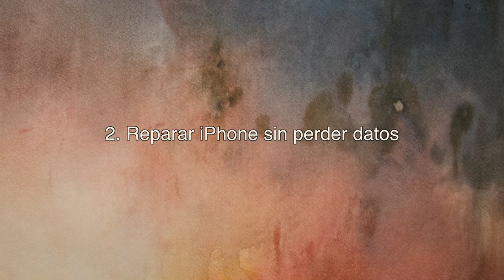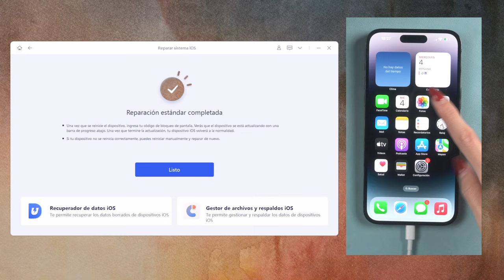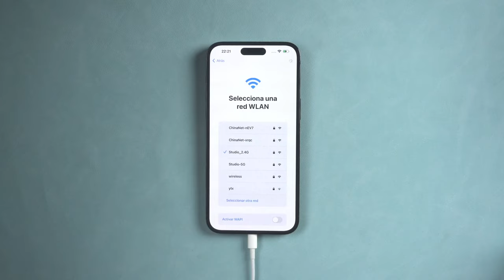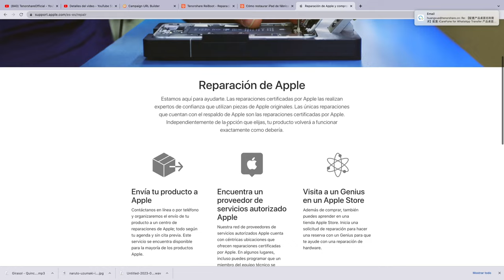😻REPARAR IPHONE 2023｜cómo reparar iPhone se reinicia solo en 6 formas😻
Si usted encuentra iPhone se reinicia no te preocupe, este tutorial te enseña cómo solucionarlo

Un programa completo de reparación de iOS para solucionar hasta 50 tipos de bloqueos tales como: error de actualización en iPhone, aplicaciones no responden y muchos más.

0:00 Introducción
0:14 Forma 1: forzar reinicio iPhone
0:37 Forma 2: reparar iPhone sin perder datos
1:12 Forma 3: reparar iPhone con iTunes
2:14 Forma 4: reparar iPhone sin iTunes
2:50 Forma 5: reparar iPhone con iTunes en modo recuperación
3:26 Forma 6: solicitar reparación al Apple